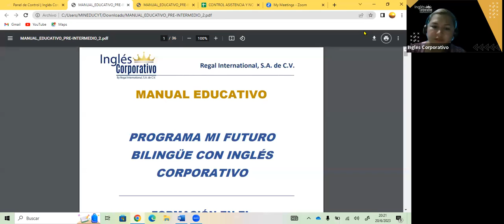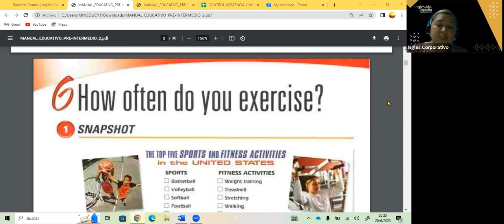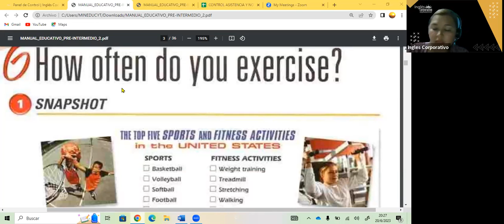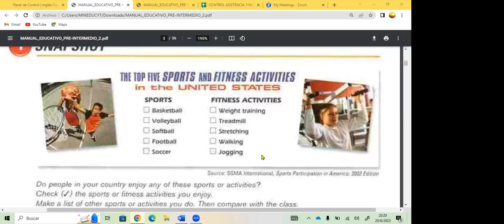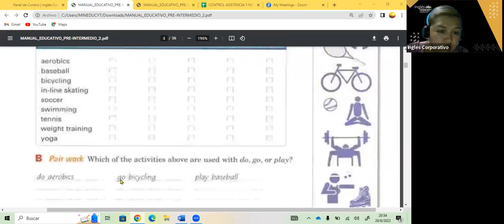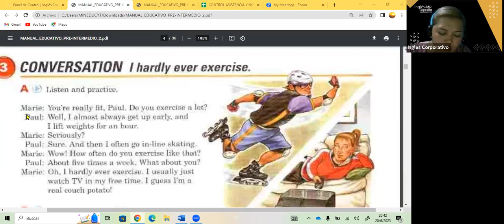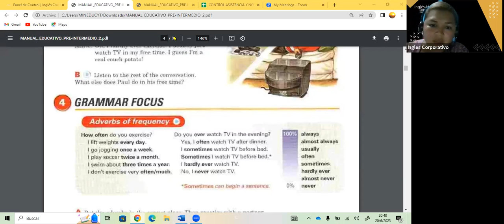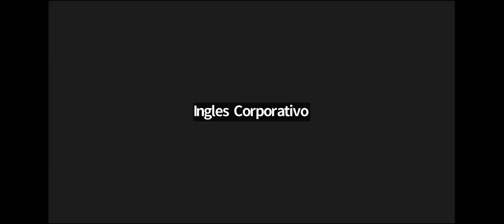SESION 2- 20-06-23- FI-REGAL-41 GUZMAN- HOW OFTEN DO YOU EXERCISE? PI2